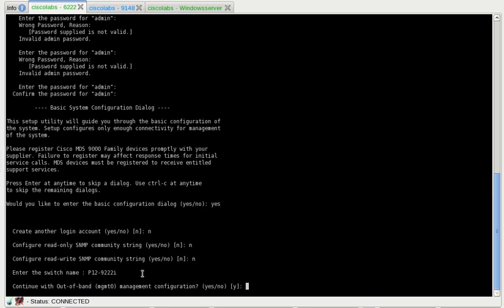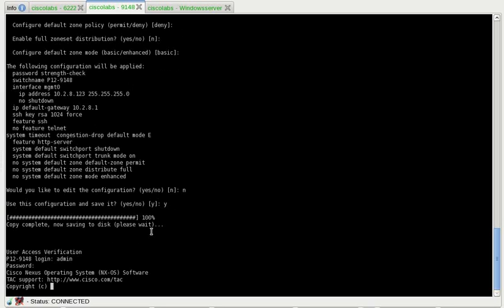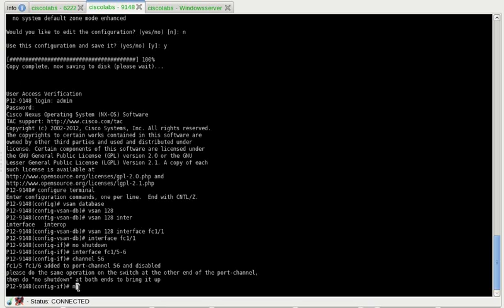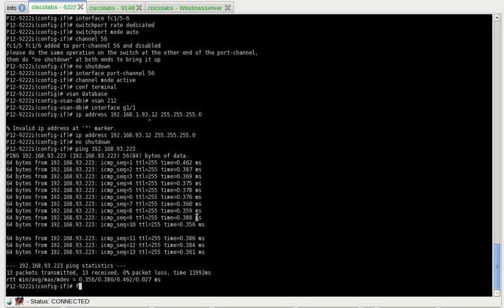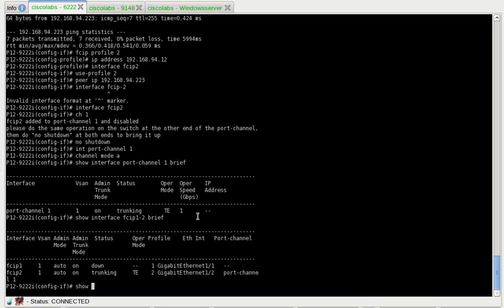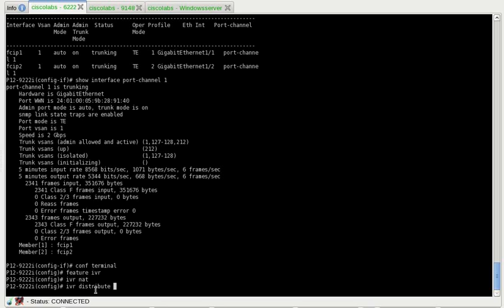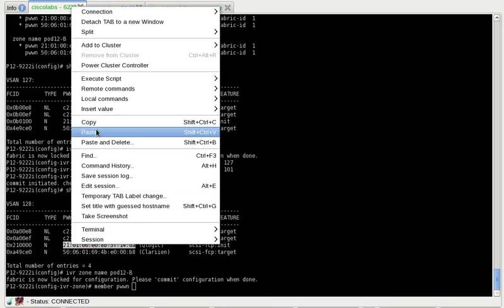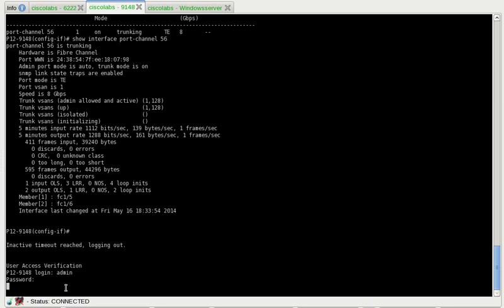SAN Extension Features: FCIP and IVR. CISCO MDS Part 1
Environment / FC Network / Topology:
1. Perform initial setup of the MDS 9222i
2. Perform initial setup of the MDS 9148
4. Configure the basic local fabric
5. Create FCIP port channel between 9222i and the remote fabric, including transit VSAN
6. Create IVR zone and zonesets to access a storage target on the remote VSAN.
CURSO de SISTEMAS DE VIGILANCIA | DVR NVR